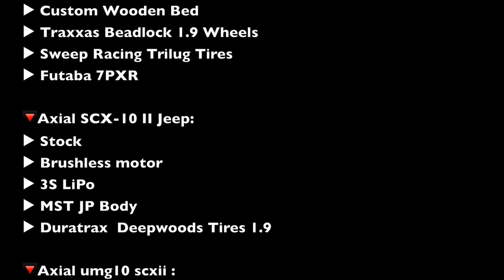RC Cars Country Ride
🔻Axial  SCX10-II Dodge  Power Wagon
▶︎ Rear Leaf Spring Suspension
▶︎ RC4WD Warn 8274 Winch (Z-E0075)
▶︎ Wertymade Front Bumper
▶︎ Custom Wooden Bed
▶︎ Traxxas Beadlock 1.9 Wheels
▶︎ Sweep Racing Trilug Tires
▶︎ Futaba 7PXR

🔻Axial SCX-10 II Jeep:
▶︎ Stock
▶︎ Brushless motor
▶︎ 3S LiPo
▶︎ MST JP Body
▶︎ Duratrax  Deepwoods Tires 1.9

🔻Axial umg10 scxii :
▶ Castle Creations Mamba Micro X ESC
▶ Castle Creations Sensored 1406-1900KV Motor
▶ Custom LED Light
▶ LiPo 3S 11.1V
▶ Spektrum DX5R